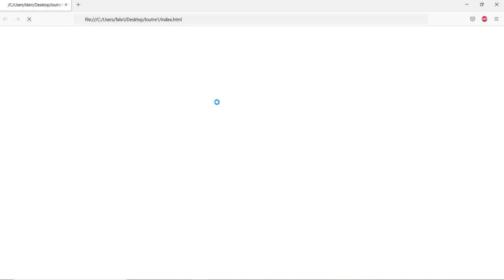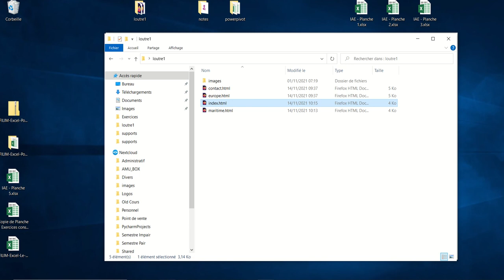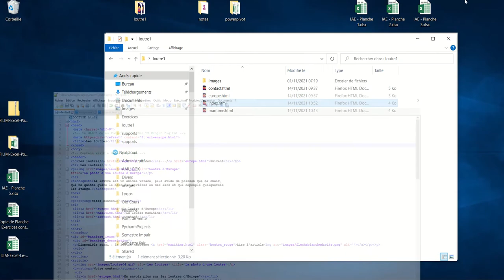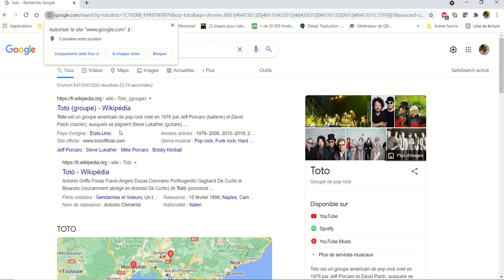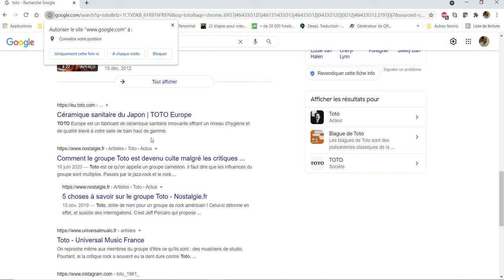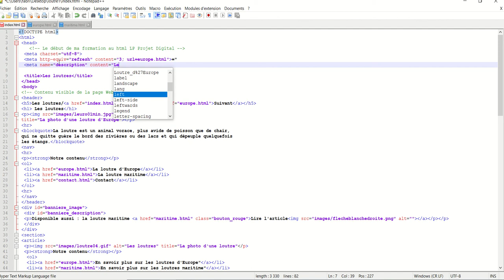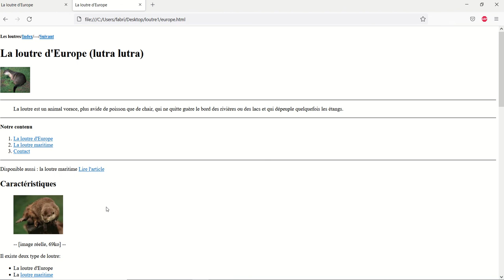HTML 019 - La balise meta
Nous présentons, ici les trois attributs principaux de la balise meta :
- refresh : qui permet de rafraîchir automatiquement une page au bout d'un certain temps
- name="description" : qui fournit une description de votre page pour les navigateurs
- name="keywords" : qui fournit des mots clés pour le référencement naturel des pages web